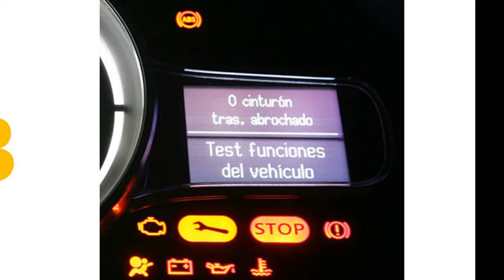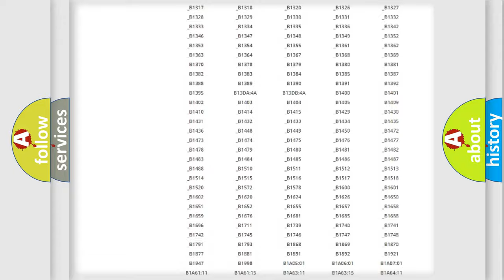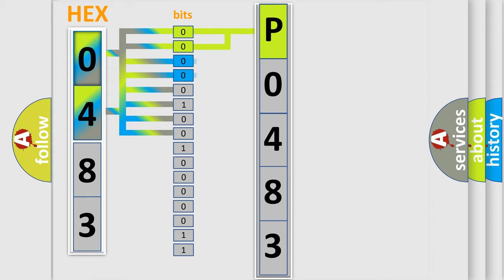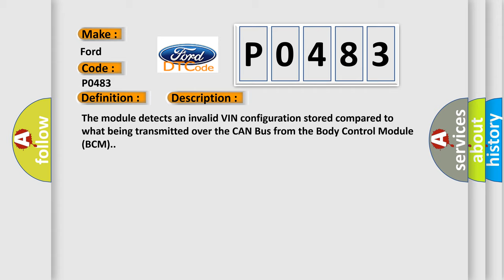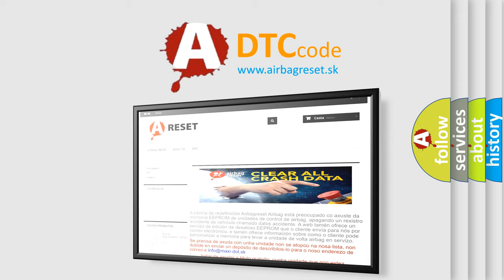DTC Ford P0483 Short Explanation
Contents:
0:21 Basic DTC analysis according to OBD2 protocol standard.
1:48 Insight into programming
2:58 A diagnostically understandable description of the Diagnostic Trouble Code
3:05 Basic error definition

Make:
Ford
Code:
P0483
Definition:
VIN (Vehicle Identification Number) Implausible Or Incompatible From Body Control Module - No Subtype Information
Description:
The module detects an invalid VIN configuration stored compared to what being transmitted over the CAN Bus from the Body Control Module (BCM).
Cause:
IMPROPERLY CONFIGURED PROXIWRONG VIN STORED IN THE BCMFORWARD FACING CAMERA MODULE (FFCM)